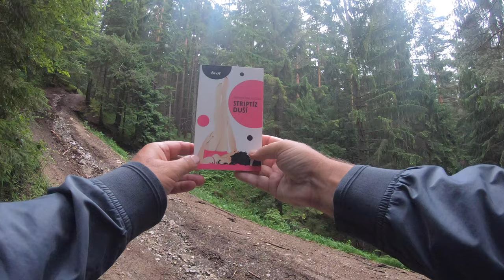🌳 PešiZoŽiliny CLXVI - Vretenica Trail